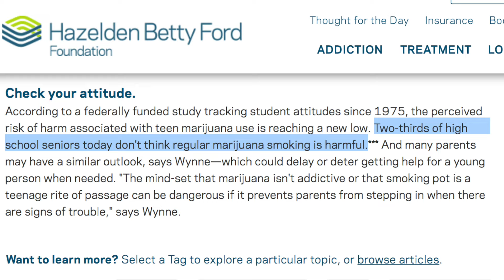His, Hers, the Truth: Marijuana's Overlooked Consequences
An examination into marijuana and the "media's" distorted perceptions; our goal was to focus in on the extremism of pro-marijuana and anti-marijuana through a lens which highlights it's often-ignored adverse side effects.